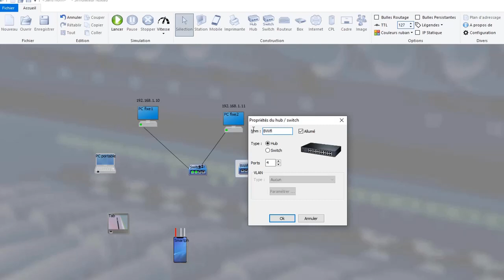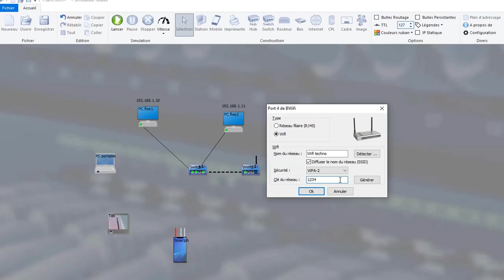Créer un réseau Wifi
Comment créer une borne Wifi ?
Comment connecter une borne Wifi au réseau filaire ?
Comment configurer un réseau Wifi ? SSID et Clé réseau ou mot de passe